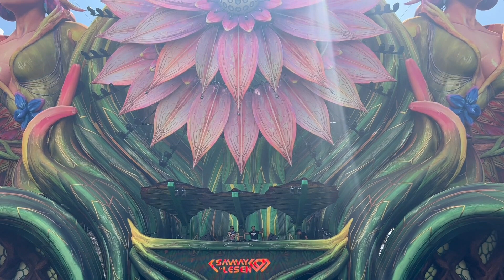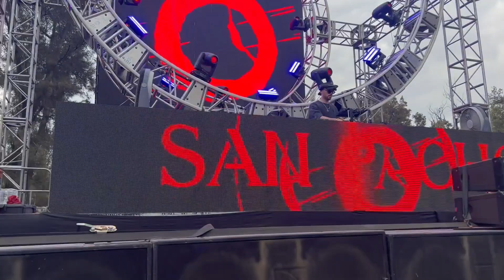Edc Mexico 2023 Dia 3 Domingo by Dj Chapul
Un poco de Electric Daisy Carnival 2023
Domingo 26 de Febrero Dia 3
Visita de varios foros